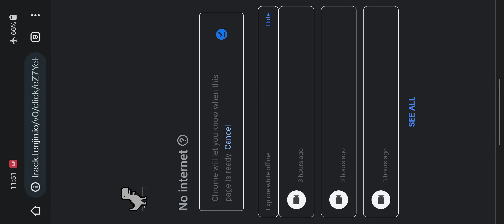Dumb ways to die all levels cleared in among us | Dumb ways to die 2 | Dumb ways to die Game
dumb ways to die how to do the plane level,
dumb ways to die just another parody g major,
dumb ways to die queremos vivir en caracas reverse,
dumb ways to die quadparison,
dumb ways to die queremos vivir en caracas karaoke,